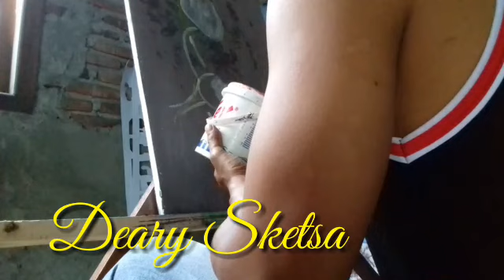Deary sketsa anak makan orang tua#part27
Kasih sayang ibu sepanjang masa.